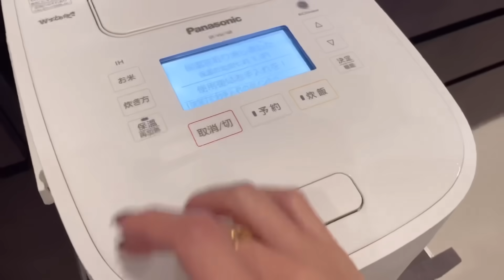【料理】みんなこんな感じ？！わっちゃわちゃなご飯作りの様子です！！笑笑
常連様もご新規様も

★ 今日の一言。 ★

なんと！！
メディプラス様がまりのすけの過去動画を見てくださったそうで
いつも使っている化粧水ゲルを提供して下さりました！！
メディプラス様、視聴者の皆様、
本当にありがとうございます(；ω；)♡

▼▼まりのすけが毎日絶対！かかさない化粧水ゲルはこちらっ▼▼
クリニックで測って頂いた肌年齢が
8歳若かったのよ！！驚))
まりのすけが13年愛用している
ほんまに保湿力抜群！の化粧水ゲルですっ▼▼
肌荒れ、しみ、しわ、たるみ、きめ、
全ては保湿で決まる！！
しっかり保湿してくれます★
肌にツヤが欲しい方！
まずは毎日欠かさず朝晩2回！
1本使い切ってみて^ ^
アトピーの方や幼児にも染みない
安全な温泉水の化粧水ゲルです(^^)

▼▼洗顔はこれがおすすめっ！乾燥しづらくて肌が柔らかくなるから手放せないやつ！！w▼▼
肌をキレイに保ちたい方！！
洗顔はこれがおすすめですっ！！

編集しながら三姉妹のバージョンアップに
母さんは嬉しびっくりよー！！
ありがとよー！！
母さんももっと頑張るわー！！

キンパより手軽に作れる韓国おにぎり！！
次はナムルを入れてみます(^^)わくわく

みなさんもぜひ作ってみてくださーい！！

まりのすけの楽天ルームはこちらーっ💓
愛用品やおすすめを載せています！！

ありがとうございましたー！！(^^)！！

by.まりのすけ

▼▼まりのすけが飲んでるシリカ水▼▼
シリカ水のリンク貼っておきます！！
二枚爪や爪がすぐ折れる方！二日に一本ぜひ飲んでみて！！

まりのすけが実際に買った物や
おすすめ品、興味あるものを
どんどん載せていってます！！

☆☆改めて軽く自己紹介↓↓☆☆

▷三姉妹おかんのまりのすけ。
▷ネイリスト
▷中1、小5、小1、の三姉妹とオット
(今はワンオペ中！

▷フェレットのショーン♂
▷チワワのラテ♀

▷大阪在住

セカンドチャンネル↓↓↓
【まりのすけてぃーびー2nd】
ゆるいです笑
最近更新の仕方がわからなくなって、
色々調べ中です！
でもバンされた時用にw登録よろしくです！！笑

▼▼▼コラボ、お仕事依頼はコチラ▼▼▼

▷素材提供
ぴよたそ♡

▷提携 株式会社kiii